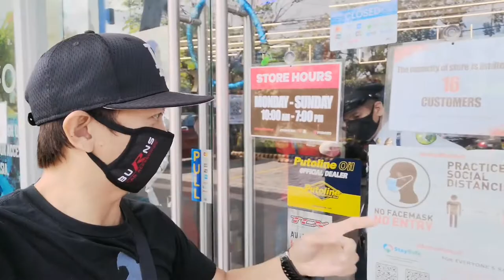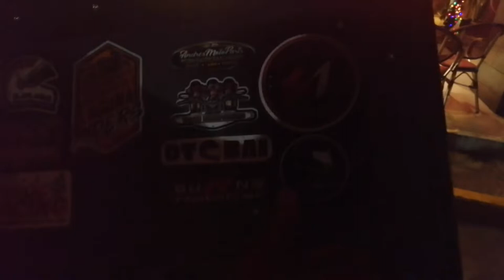BUMILI NG SALE🤪YARI KAY MISIS🤕MOTOMARKET🏍DAINESE🧥VISTA MALL🏫SOLENAD🏣